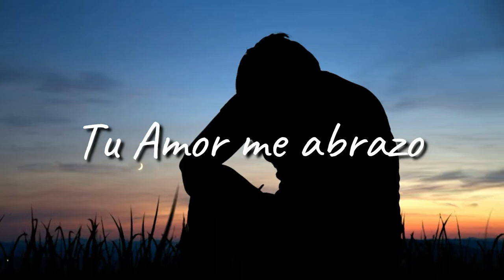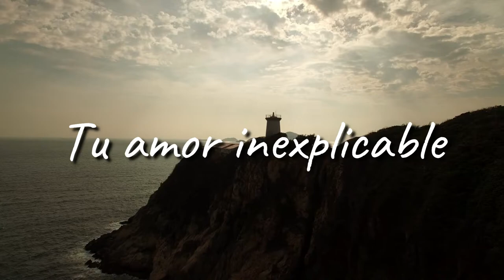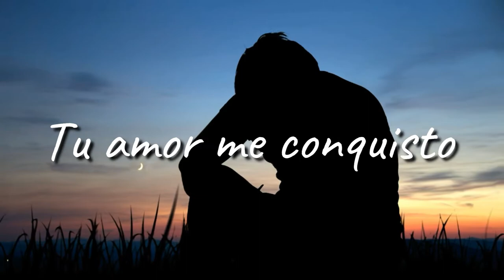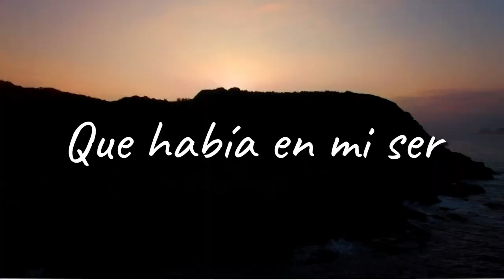AMOR... Gabriel Carrasco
Autor: Gabriel Carrasco.
Tema: Amor.
álbum: Me rindo.
año: 2016